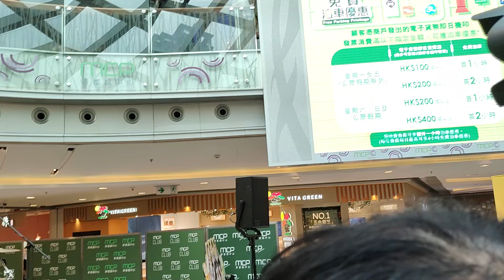Cupid~좋다고 말해(Tell me you love me)~緊急聯絡人~下次愛你~老派約會之必要 (Akina @SLAP) @MCP「Eclipse 音樂 X 手作市集」2023.03.02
原唱: Fifty Fifty/Bolbbalgan4/Gareth.T/王菀之/MC張天賦